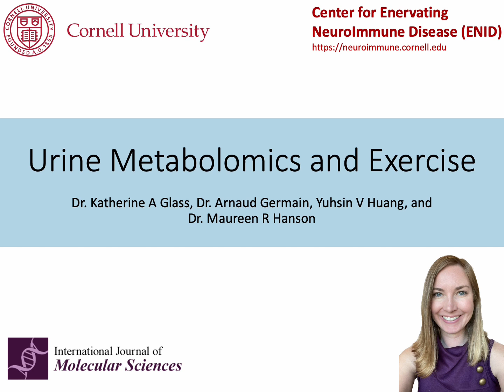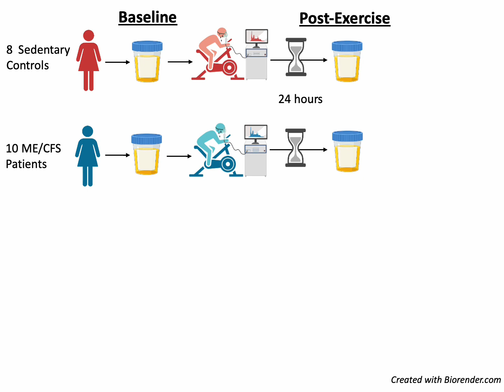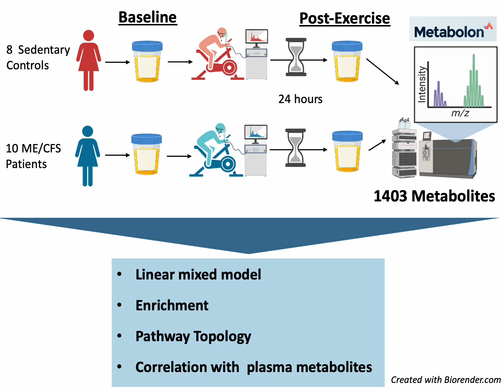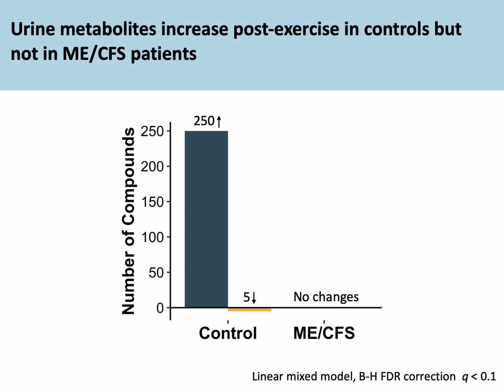Are urine metabolomes different between people with ME/CFS and sedentary controls after exercise?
Katie Glass, lead author of a new urine metabolomics paper in the International Journal of Molecular Sciences, outlines the team's findings in this video abstract. As you will see, Glass explains that urine metabolomics demonstrates a divergent response to exercise between people with ME/CFS and sedentary controls.

Interested in this video's content? Head over to the article in MDPI IJMS for open access to the full text of the publication @

The publication associated with plasma metabolomics mentioned in the video can be found in JCI Insight @